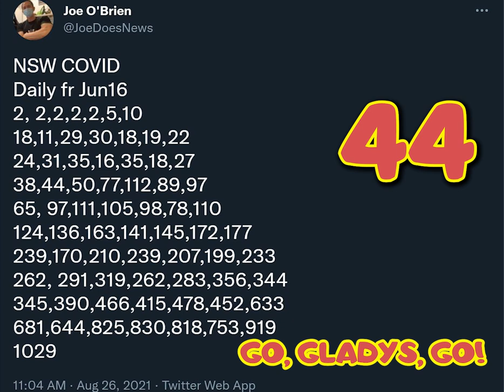Infector Gladys - a song parody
A tribute to the Premier of NSW
with a cameo by the PMforNSW
No disrespect intended to the awesome cartoon this song is from!
The original theme song was composed by Shuki Levy and Haim Saban

Nathleigh makes music videos with politics, parody, critical thinking, satire, fun and random silliness.